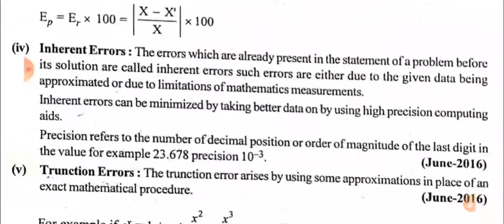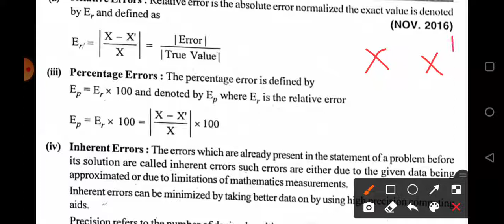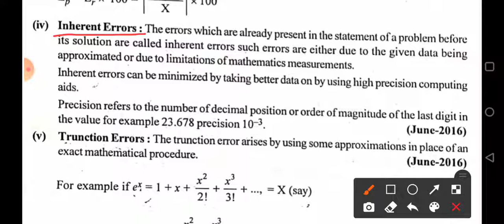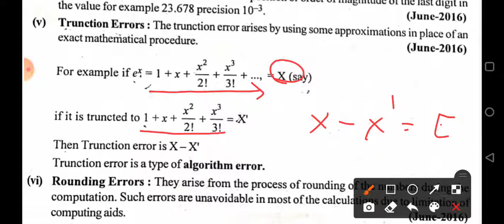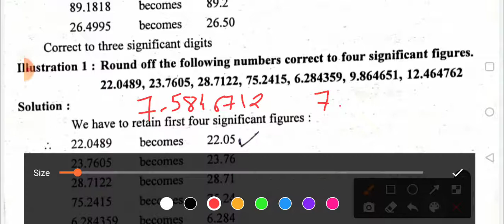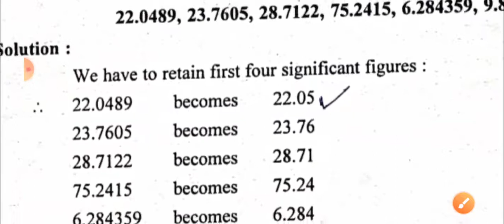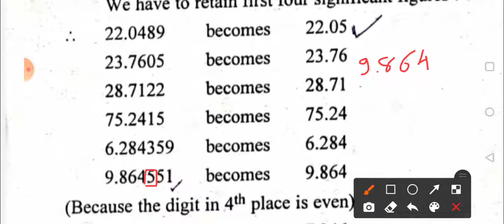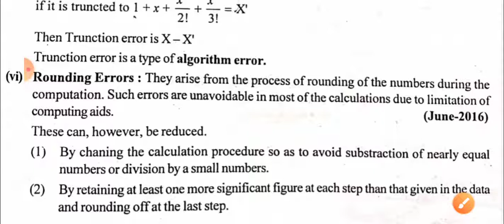BE (sem-4)- NMCE- unit-1_2 | Approximation and Errors (GTU- Chemical engineering)